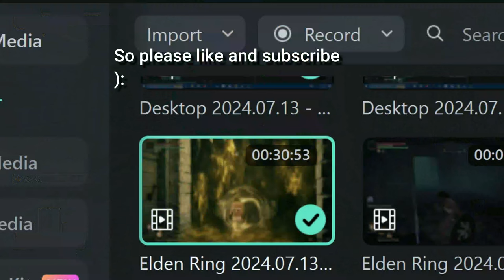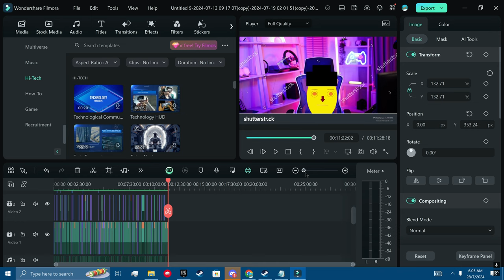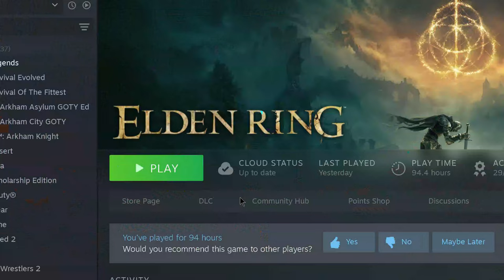Can I Beat Elden Ring with No Armor and Starter Weapon Only?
Real question is can you beat Elden Ring as a wretch? Watch this video to find out (:..

ELDEN RING -

I have worked hard for this masterpiece with the equalization of school too so i'd be grateful if you like and subscribe to my channel and hit that like button to support, Thank you